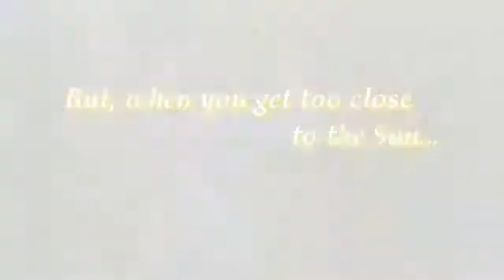【Lunar Gravity】 Kannazuki no Miko Suppuration ~core~ AMV Artic Tribe (Reupload) [Flash warning]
The AMV was not made by me. I'm merely reuploading it. If anyone knows where I can find the original upload please let me know.

Anime: Kannazuki no Miko
Song: Suppuration -core- by KOTOKO
AMV creator: FoxJones from Artic Tribe